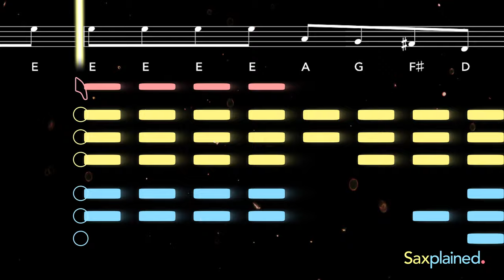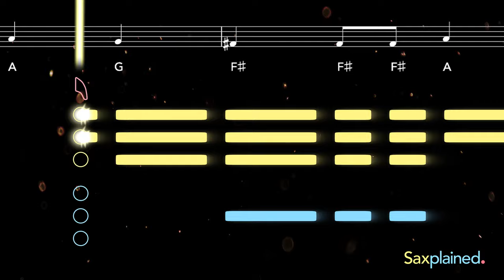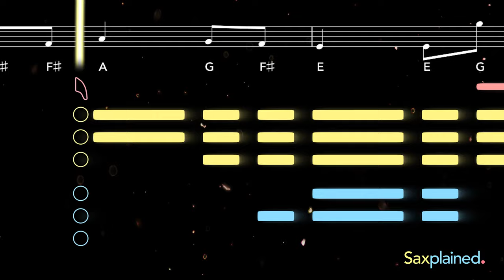Coffin Dance Sax Tutorial | Saxplained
Learn to play Coffin Dance (Astronomia) with this easy tutorial for all saxophones. Play along with the backing track, sheet music, and fingerings for beginners ♬ Printable sheet music now available

The Coffin Dance became a meme in 2020 when a video of Ghanian pallbearers dancing while carrying a coffin was paired with the EDM song Astronomia by Tony Igy. The dancing pallbearers are from Prampram, Ghana, and are led by Benjamin Aidoo.

0:00 Alto Tutorial
2:16 Tenor Tutorial